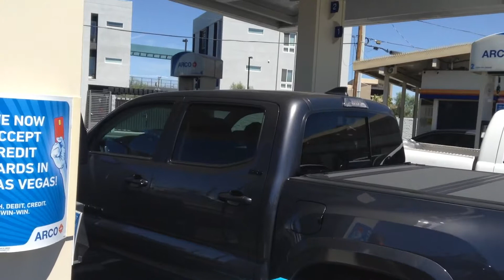Como abastecer gasolina nos Estados Unidos USA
Trilha nas Montanhas encontro com um Alcy selvagem, Viajando para os Estados Unidos; visto americano; Templo Mormon em Salt Lake City, existem muitos lugares para visitar que o turista desconhece, voce podera desfrutar de belos parques e praças.